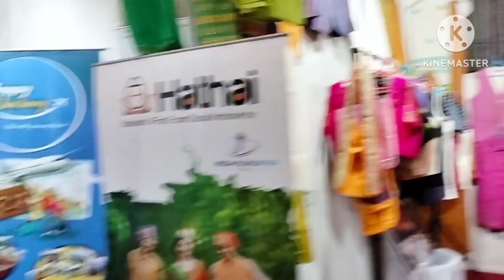Rongali Bihu festival 😍2023 khanapara Guwahati